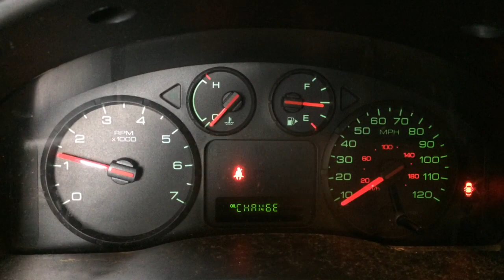19193 Ford 3.0L engine run test